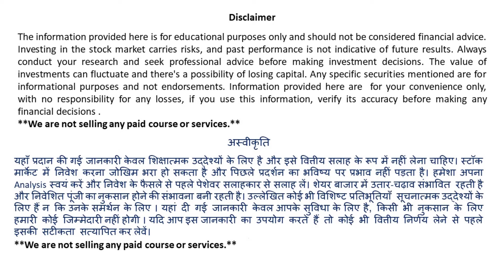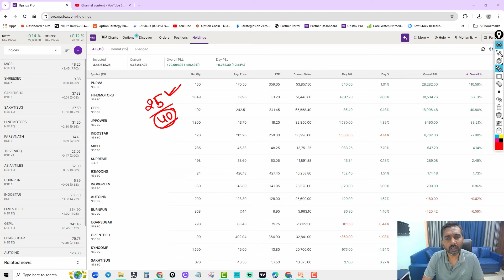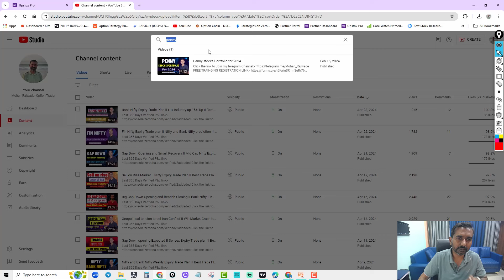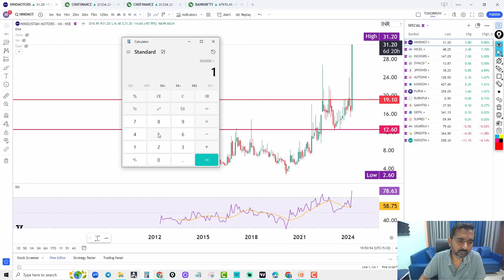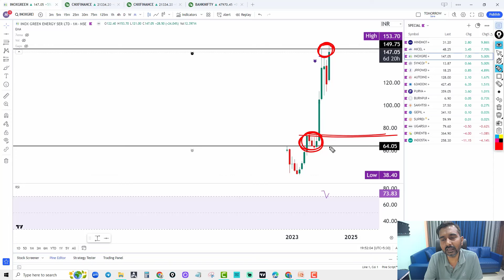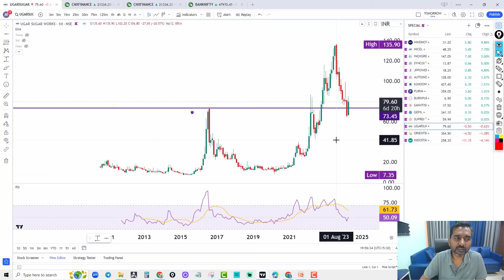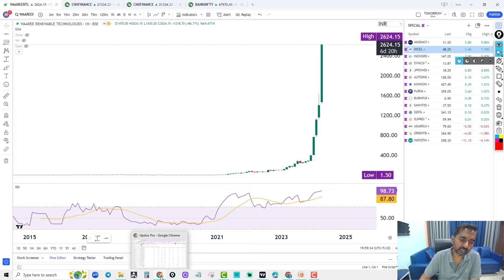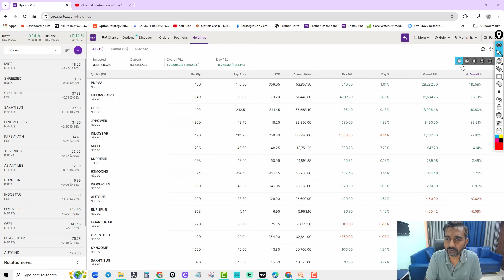My Penny Stocks Portfolio का पूरा सच जानिए ।। Best Penny Stocks for 2024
This Video Content :- My Penny Stocks portfolio, My penny share portfolio, Penny stocks for long term investment, Best penny stocks for 2024, Hindustan motors, MICEL, Inox Green, Syncom pharma, JP Power, GE power LTD, Auto line Industry, 63 Moon, Purvankara, Bunrpur Cement, Shakthi sugar, ugar sugar, Supreme Holding, Indo Star Cap Finance, Orient Bell ltd.